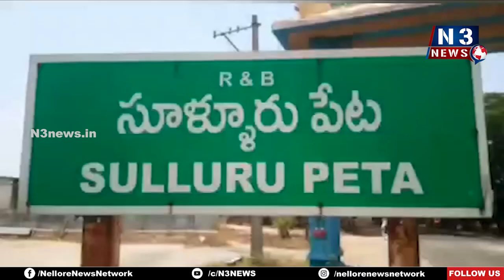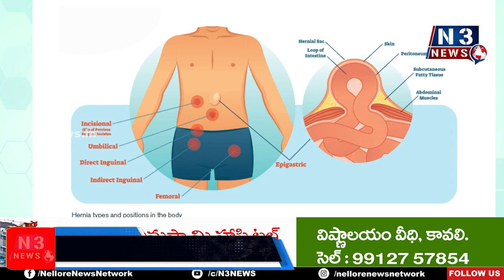అమ్మణ్ణి సన్నిధిలో అఖండజ్యోతి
8 నుంచి ప్రారంభంకానున్న బ్ర‌హ్మోత్స‌వాలు
ఐదేళ్ల‌కోసారి నిర్వ‌హించ‌నున్న క్ర‌మంలో భారీ ఏర్పాట్లు